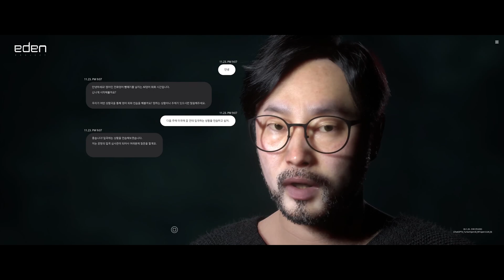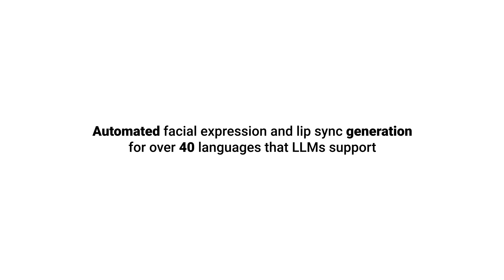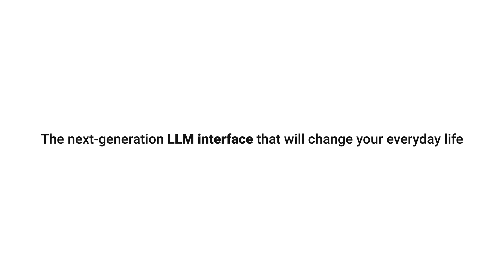Project EDEN's demo play video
Here is a demo video of the next-generation AI interface, Project EDEN. It combines digital humans with LLMs (Large Language Models) allowing users to define the AI role they desire. Through a facial generation model that responds in real-time to over 40 languages, it enables an AI experience through interaction with a digital human.